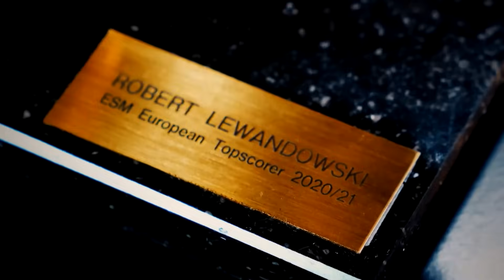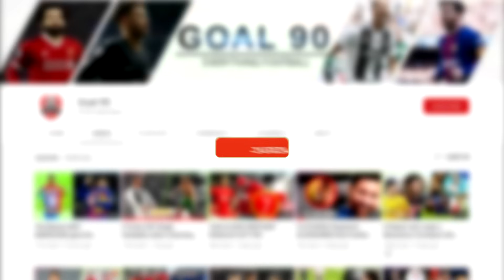6 Most Controversial Ballon d'Ors In History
France Football just named the latest Ballon d’Or winner. And of course, some people are excited about the results, while some feel like their favorite player was cheated. Well, that’s how it always is almost every year. But to be honest, on quite a number of occasions, some fans have had a right to feel cheated.

We are not in any way questioning the integrity of France Football, but what we know is that, sometimes, the award has gone to players who were not the most deserving that year. And in this video, we bring you 6 very controversial Ballon d’Or winners

Yes. Messi fans may hate us for this one because it’s still very fresh. But think about it, did Messi really outdo Robert Lewandowski in 2021?

Okay yes, they both crashed out early in the Champions League, but Lewandowski did better for his club everywhere else. He won the Bundesliga and the Club World Cup as the best player in both tournaments. Not to forget the DFL Super Cup he won in August scoring 2 goals in that final.

Messi, on the other hand, won just the Copa del Rey with Barcelona. And yes, he won the league’s Golden Boot, but Lewandowski also did. And even did it better. The Polish striker outscored every other player in European leagues, thereby clinching the European Golden Shoe together with his Bundesliga Golden Boot.

If we’re talking goal contributions, Lewandowski was definitely clear of every other player in 2021. And if we’re talking trophies, Jorginho was clear of everybody else. He not only won trophies, but he won the biggest ones available this year.

So, how France Football ended up with Lionel Messi, we just will never know.

6 Most Controversial Ballon d'Ors In History